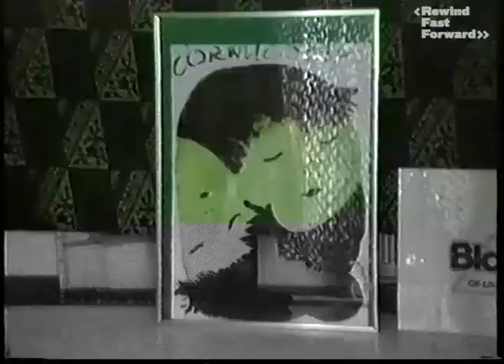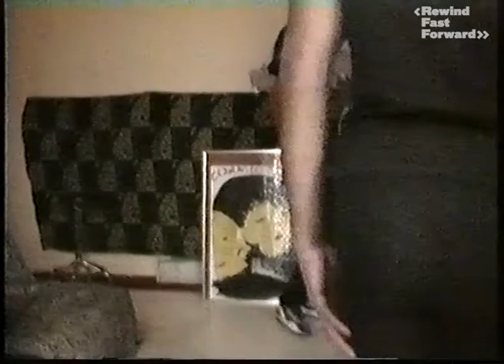Frank Mason Love Bites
Filmed in 1998  featuring Lady Seanne, Paul Stevens, Dawn Holmes & Sandi Hughes in my flat with Love.